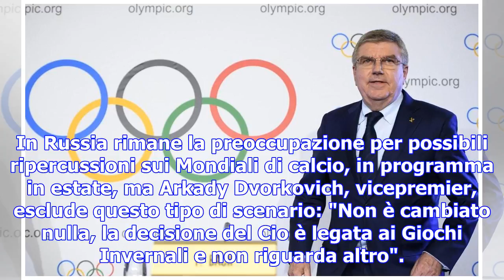Giochi pyeongchang, duma contro il cio: "accuse infondate contro i nostri atleti"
MOSCA - Il Parlamento russo si ribella alle decisioni del Cio. "Basta accuse infondate contro i nost...